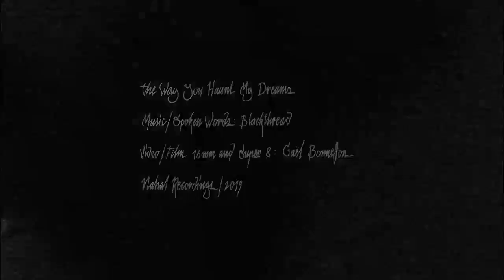BLACKTHREAD "I Try Not To" (The Way You Haunt My Dreams - NAHAL Recordings 2019)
Film 16mm & Super8 : Gaël Bonnefon
Music & spoken words : Blackthread
NAHAL Recordings / 2019

"The Way You Haunt My Dreams"
Blackthread is Pierre G. Desenfant / Béatrice Morel Journel sings on Ghost / Frédéric D. Oberland plays piano on I Live In A Tree / Rémi Dulaurier plays drums on I'll Keep Daydreaming... / Stéphane Pigneul plays guitar on Got To Give Me Shelter / Recorded by Pierre G. Desenfant / Mixed by Johannes Buff at End Note Studio / Mastered by James Plotkin / Photographs by Gaël Bonnefon / Artwork by Thibault Proux